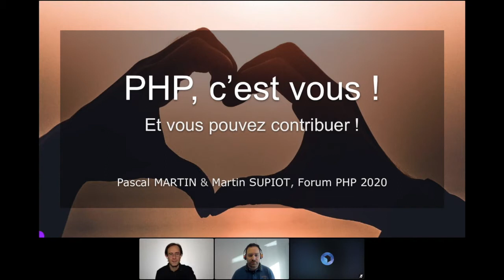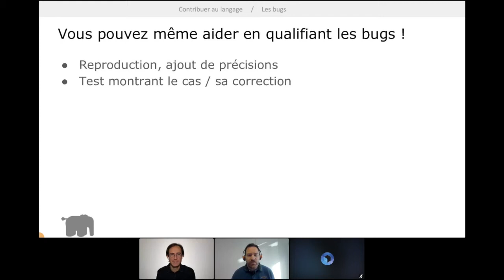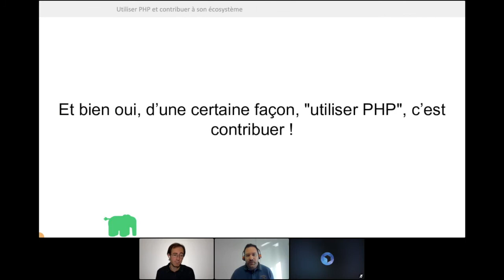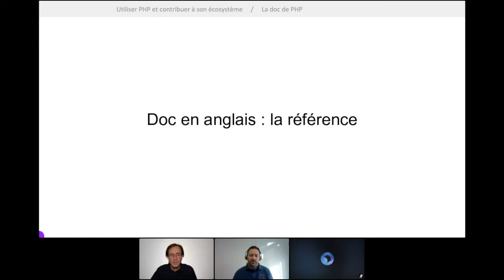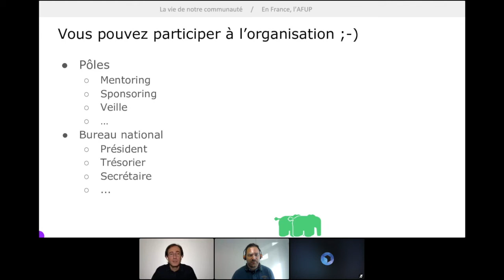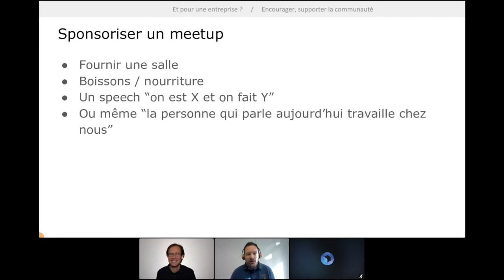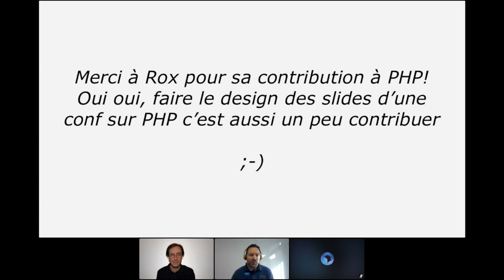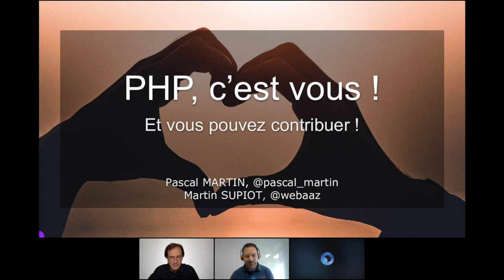PHP, c’est vous ! Et vous pouvez contribuer ! - Martin SUPIOT & Pascal MARTIN - Forum PHP 2020